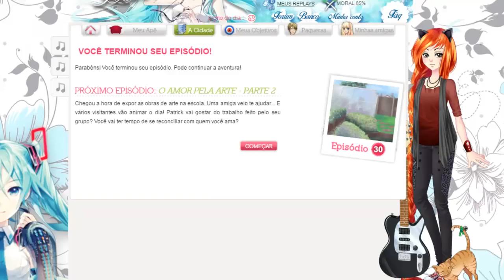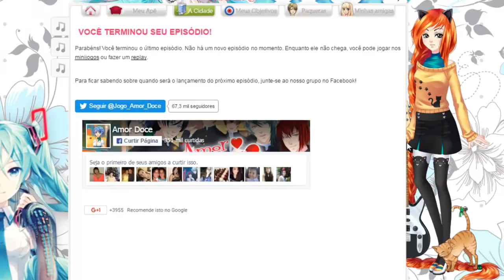Amor Doce ep 30 [Castiel]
Gente Meu Deus do Céu, o Lysandre foi.. Ha. Chino sua demônio, porquê? Logo o Lys o mais fofo dos paqueras, e meu segundo paquera .

É a rota do Castiel *aviso*: ganhei a imagem, mas não o concurso de artes.

Esse vídeo foi feito a partir das teorias que temos até agora do que acreditamos que possa acontecer no episódio 30, lembrando que esse NÃO é o episódio .